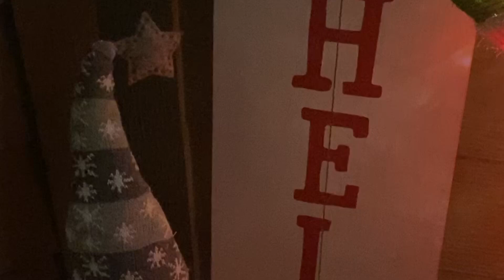Snowman - Laney E - Video Contest Vote! See description for details.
KHMUSIC STUDIO CHRISTMAS VIDEO CONTEST

Title: Snowman
Student: Laney E

Choose your favorite video!  Each “like” counts as one vote.  You can find more videos on the KHMusic Studio YouTube Channel.  3rd place will win $50, 2nd place $75, and 1st place $100! The winner of each category will win $10.

1. Funniest video
2. Most heartwarming (Spirit of Christmas)
3. Best use of scenery
4. Best use of art
5. Best use of snowflakes
6. Best storytelling
7. Best tearjerker
8. Best Musicianship